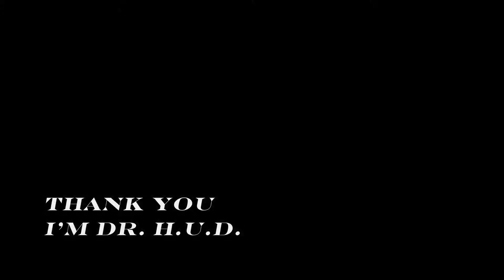The P.A.C. - Dr. H.U.D. PSA 1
We got some game info coming in!

Dr. H.U.D. has it out for The P.A.C.  He doesn’t like their shenanigans and he’s sure they’re up to no good. Why can’t they all just be friends and play Nintendo together?

From episode 1 of The P.A.C.